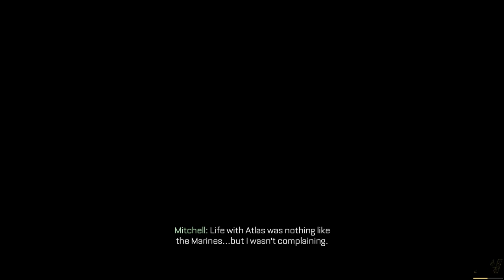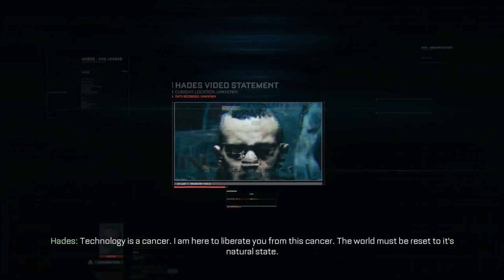Call of Duty: Advanced Warfare [PC] Walkthrough Gameplay - Part 4 - Fission